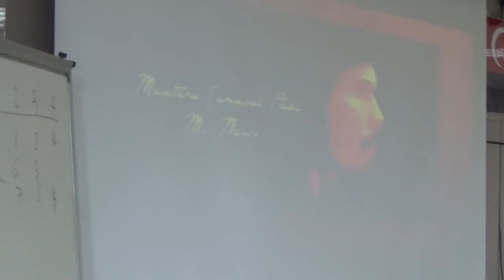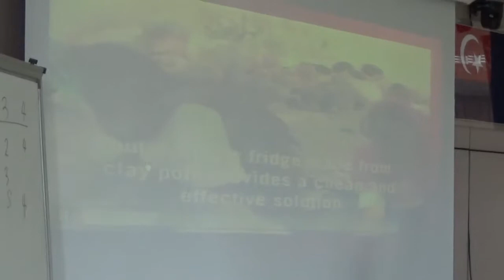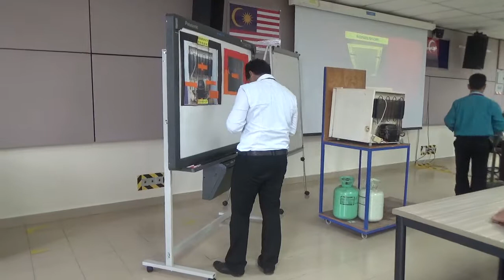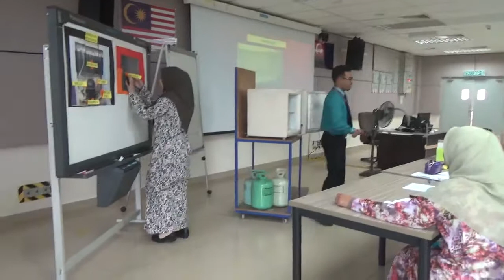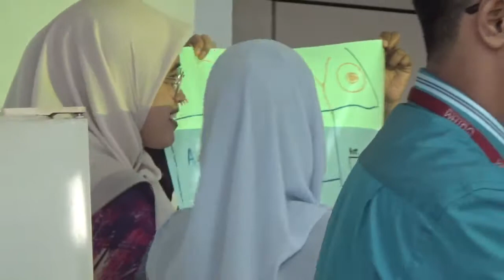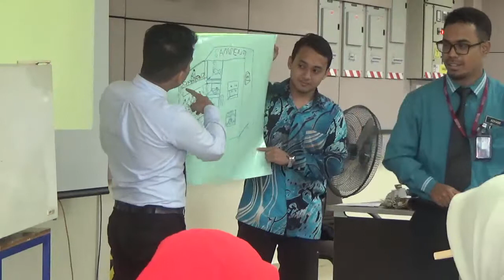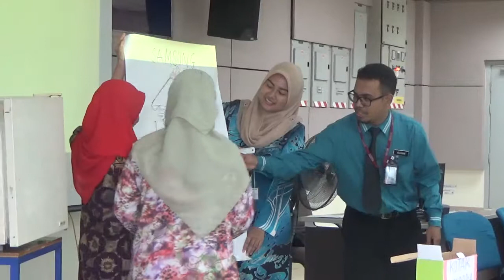Pengajaran Mikro ISMPV Part 1 2018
Dihasilkan untuk memenuhi kriteria tugasan kursus